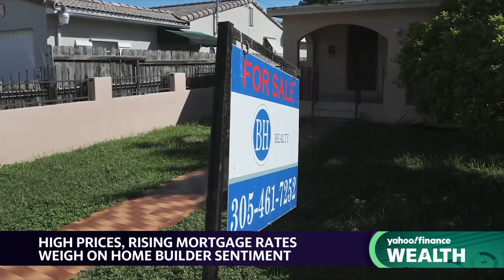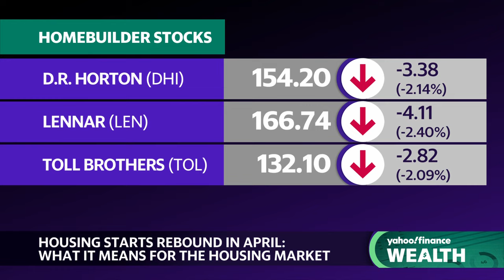April housing starts rebound modestly, builder sentiment dips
According to the National Association of Home Builders and Wells Fargo Housing Market Index, homebuilder confidence dipped in May to 45, down from 51 in April. With mortgage rates above 7%, many prospective home buyers remain on the sidelines, though single and multifamily housing starts modestly ticked higher in April. Yahoo Finance Reporter Dani Romero joins Wealth! to break down the numbers behind homebuilder confidence. This post was written by Nicholas Jacobino